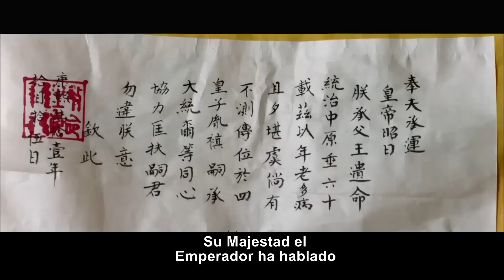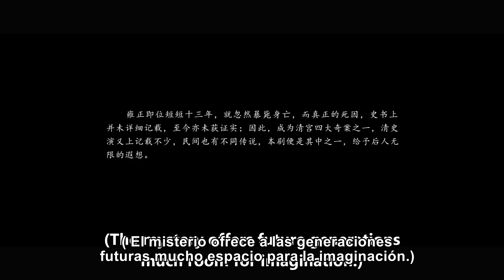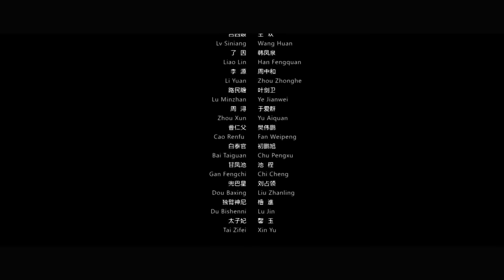🎬Desmitificando el famoso asesinato del emperador Yongzheng en la dinastía Qing.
Después de que el emperador Kangxi unificó China, pensó que el país se mantendría en paz para siempre. Sin embargo, Yinzhen, su cuarto hijo mayor, provocó problemas. Para tomar el trono, Yinzhen conoció a Lu Siniang mientras buscaba excelentes luchadores de artes marciales. Después de que Yinzhen fuera coronado emperador, envenenó a los combatientes en un banquete de celebración en el jardín imperial, pero Lv Siniang escapó. Por lo tanto, Yinzhen reprochó a Long Keduo y pidió a sus hombres que persiguieran a Lv Siniang por todo el país. Lv Siniang asesinó a Yongzheng con un truco, creando una famosa leyenda.